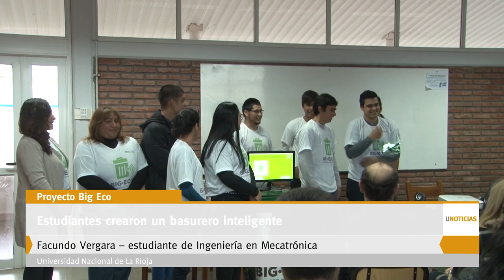U Noticias- Estudiantes crearon un basurero inteligente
Estudiantes de las carreras de Ingeniería Mecatrónica, Licenciatura en Diseño Multimedia, y del Profesorado en Historia, presentaron el proyecto de Extensión-Colaborativo “Big Eco - Basurero inteligente”.